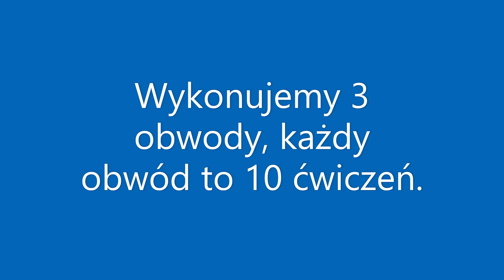Trening obwodowy. Centrum Sportów Walki \"Hodana\"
Część druga